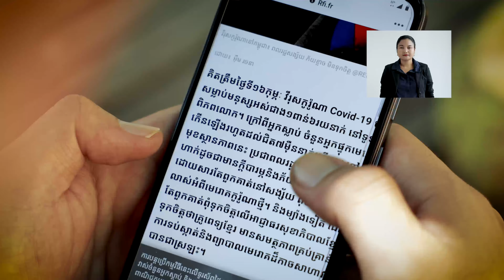CORONAVIRUS (COVID-19) OUTBREAK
ការពារខ្លួនអ្នក និងមនុស្សជាទីស្រឡាញ់ពីវីរុសកូរ៉ូណា។ នេះគឺជាវិធីដែលអ្នកត្រូវអនុវត្តដើម្បីមានសុវត្ថិភាព។

Protect yourself and loved ones from coronavirus. Here is all you need to stay safe.